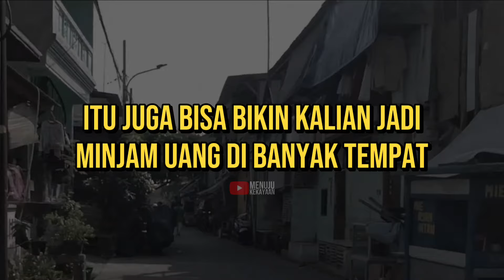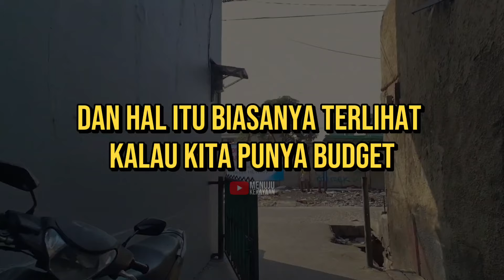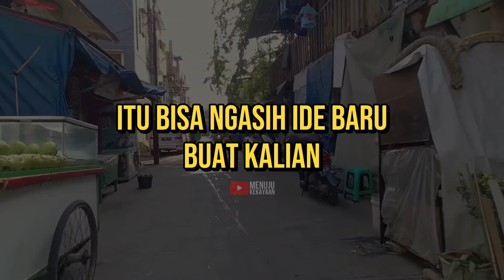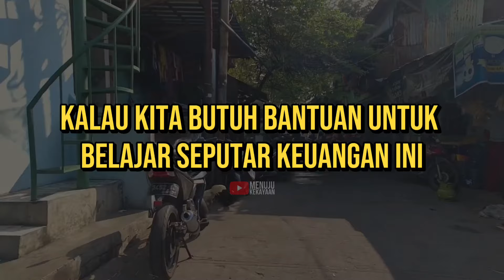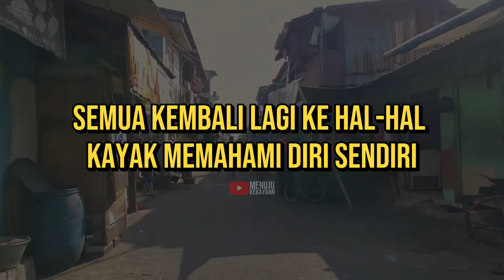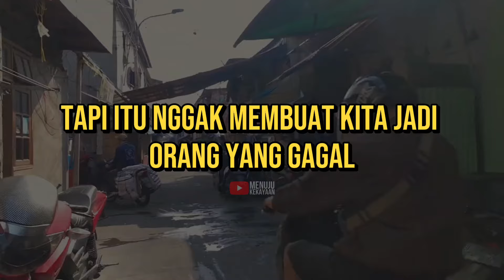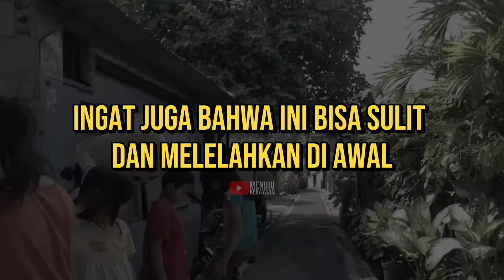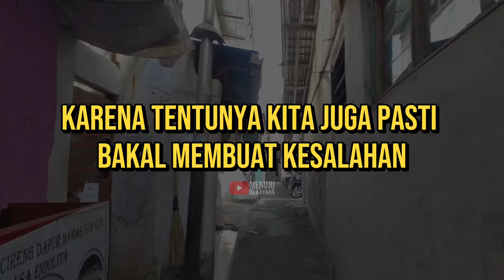Buat yang SERING Cemas soal Uang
00:00 Intro
01:55 Ketakutan 1
04:48 Ketakutan 2
06:25 Ketakutan 3
09:49 Ketakutan 4
13:19 Ketakutan 5
15:08 Ketakutan 6
17:04 Tantangan